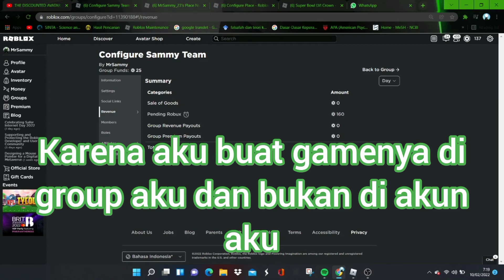LIMITED BARU!!! (Beli Sekarang)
💬Judul: LIMITED BARU!!! (Beli Sekarang)

Di channel ini aku bakal kasih tutorial dan game seperti roblox, among us dll. jangan lupa untuk subscribe Dan klik notifikasi agar kalian tidak ketinggalan video yang akan di upload di channel ini. Makasih...

🎮game: Roblox

Roblox adalah platform permainan daring dan sistem pembuatan permainan yang memungkinkan pengguna memprogram permainan dan memainkan permainan yang dibuat oleh pengguna lain.